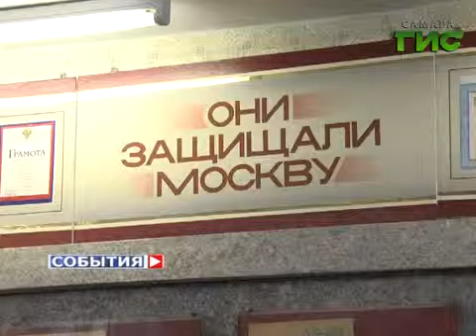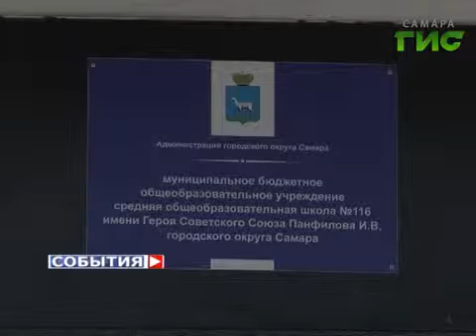Урок мужества прошел в самарской школе №116